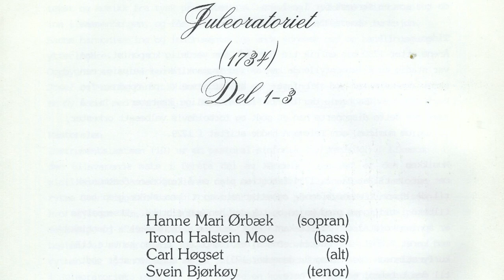Bach Christmas Oratorio (3) - NMS - Oslo Barokkork. - Ørbæk/Høgset/Bjørkøy/Moe - Jon Fylling 1992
Bach: Juleoratorium del 3
fremført av
Nordstrand Musikkselskap
Oslo Barokkorkester (leder: Knut Johannessen)
Hanne-Mari Ørbæk
Carl Høgset
Svein Bjørkøy
Trond Hallstein Moe
dir: Jon Fylling
Trefoldighetskirken des 1992